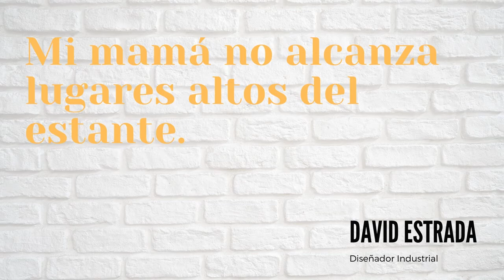Long Distance Tweezers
Fixperts from Universidad Autónoma Metropolitana Azcapotzalco in Mexico work with their Fix Partner who finds it difficult to reach high places. They create a set of long tweezers to help her reach high cupboards.

Fixperts: David Estrada Juárez
Education Institute: Universidad Autónoma Metropolitana Azcapotzalco (UAM)
Country: Mexico
January 2021